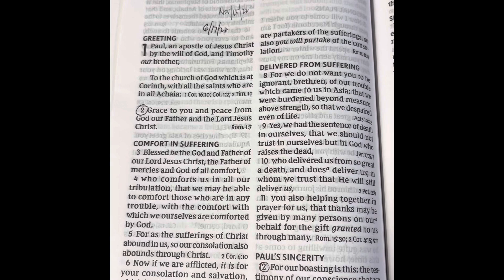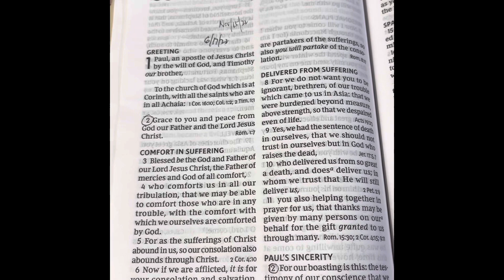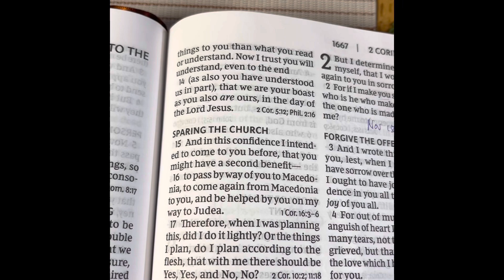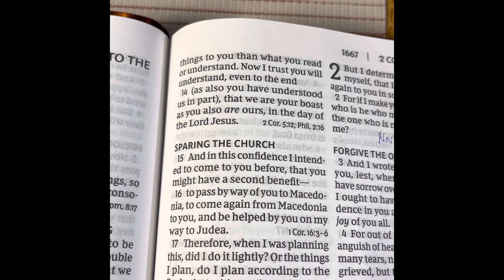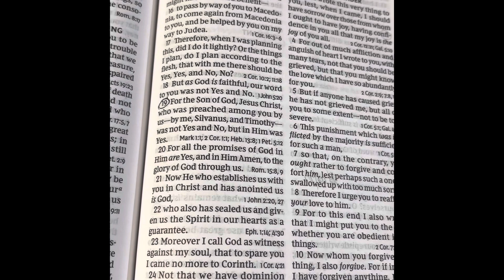2Corinthians 1 GOD’S Comfort Be With Us All